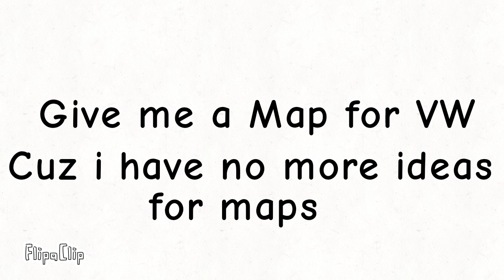Give me ideas for Maps for Viewer wars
FlipaClip - J